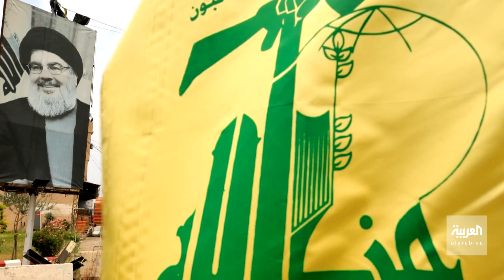التاسعة هذا المساء | لهذا السبب هاجم حزب الله اللبناني قناة العربية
بعدما كشفت تورط عناصره في عملية تهريب مخدرات على الحدود السورية الأردنية.. حزب_الله اللبناني يصدر بيانا يهاجم فيه قناة